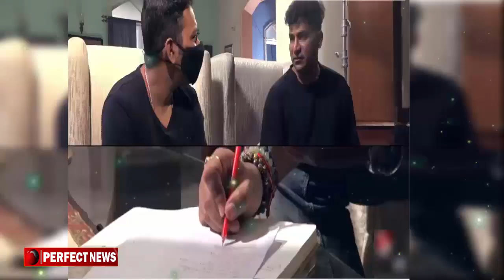যশ মধুমিতার সিনেমা কি আসছে ? O Mon Re |Yash & Madhumita | Upcoming New Movie Project | SVF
যশ মধুমিতার সিনেমা কি আসছে ?
যশ মধুমিতা জুটিটা খুব সুন্দর ,মধুমিতা যশের নতুন নাটক চাই, যশমিতাকে সিনেমায় চাই এমন হাজারো আবদার যশ মিতা ভক্তদের । সত্যি কথা বলতে সিরিয়াল বোঝে না সে বোঝে নার পর থেকেই জনপ্রিয় যশ মধুমিতা জুটি । দর্শক তাদের জুটি টাকে যে মন থেকে ভালোবাসে তা কিন্তু বলার অপেক্ষা রাখে না ।